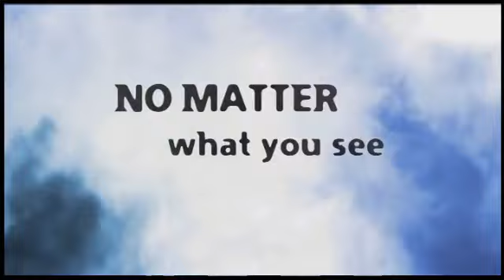The Grudge 3 -2009 Κατάρα 3 online greek subs Official® Trailer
Η κατάρα 3 Μια νεαρή γιαπωνέζα που έχει την δυνατότητα να δώσει ένα τέλος στο κακό πνεύμα Kayako, ταξιδεύει στο στοιχειωμένο διαμέρισμα του Σικάγου . Για να σώσει μια οικογένεια που στοιχειώνεται αυτήν την περίοδο από το κακόβουλο πνεύμα και να απαλλάξει τον κόσμο